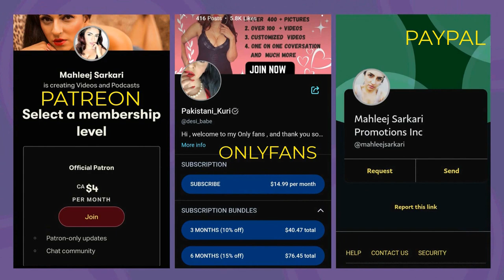Mahleej Sarkari Reaction Hindu couple married in Kerala mosque